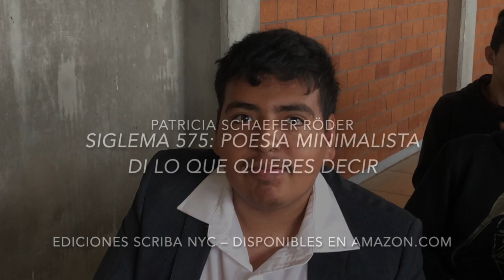Siglema 575 en Prepa 13, nov 2018 (8)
Taller de siglema 575 en la Preparatoria 13 UDG, Jalisco, México noviembre 2018